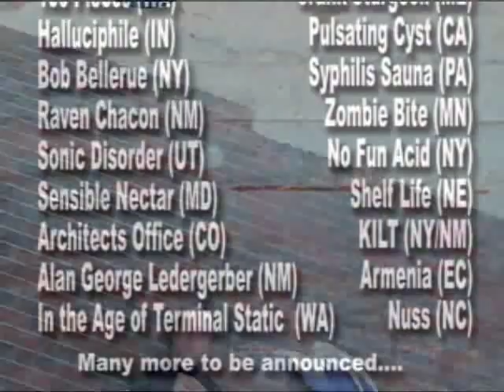DENVER NOISE FEST 2010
The first ever Denver Noise Fest took place from April 30th to May 1st, 2010 at the Old Curtis Street Bar in Denver, Colorado.  Producers John Gross and Todd Novosad inspired over 50 performers from all over the USA to join in the festivities.

This video, filmed and edited by Charles Rice Goff III, documents a few fleeting moments from the overwhelming extravaganza.  Featured in order of appearance are:

1) Novasak/Nervesandgel
2) VIA/Encomiast
3) Architects Office
4) In The Age Of Terminal Static
5) 100 Pieces
6)  Fatale
7) IS
8) Tarrustbleedingskindirtskygasoline/DRK
9) Jane Da Pain/Kyle Smith
10) Sterile Garden
11) Kuxaan-Sum
12) Warning Broken Machine
13)  Shelf Life

The live videos and lightings were executed by: VJ Dizy Pixl, Video Junkie Zombie, and Tempus Terram.